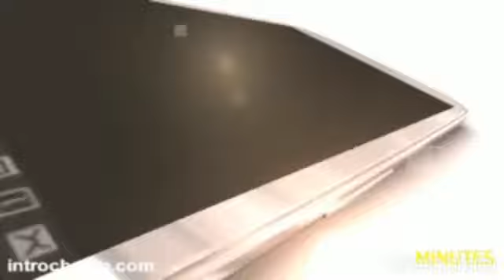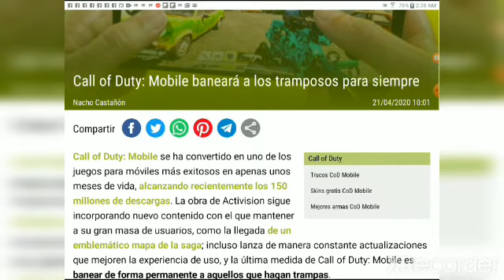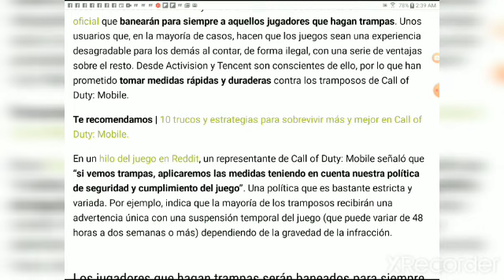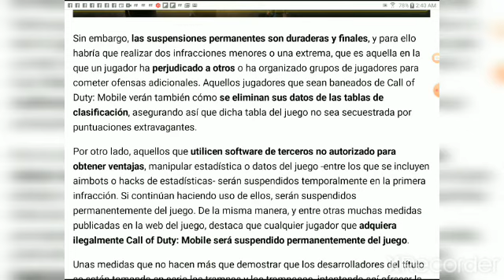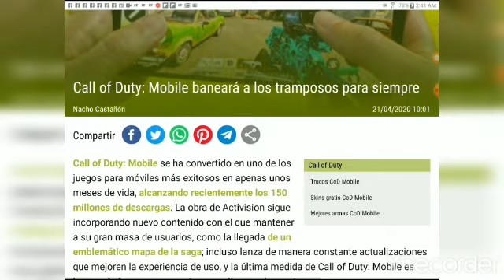CALL OF DUTY MOBIL | ADVIERTE BANEAR CUENTAS DE JUGADORES TRAMPOSOS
EN COLABORACIÓN CON
 EDYGAMER1665 STORE | Teespring
    AVISO: NOTA IMPORTARTANTE:
1-PROHIBIDO ASER SPAM, YOUTUBE, LO SANCIONA, EN LOS LINEAMIENTOS DE LA COMUNIDAD, SE CONSIDERA SPAM, LAS SIGUIENTES PRÁCTICAS,
2-PROHIBIDO EL SUBXSUB
3- NO VISITARÉ A CANALES, QUE INVITEN A SU CANAL,
CON INSINUACIONES, TE INVITO A MI CANAL, SUBÍ NUEVO VIDEO, ETC,
4- LOS CANALES QUE CAIGAN EN LA CAJA DE SPAM, SE IRÁN A SPAM,
5- EL MISMO COMENTARIO, REPETITIVO, ES SPAM.
6- NO VER VIDEO MÍNIMO CINCO MINUTOS Y COMENTAR SE VA A SPAM.
NOTA: YO APOYO AL CIEN, A TODOS MIS GRANDES AMIG@S,
Y LA PRUEBA ES LATENTE EN MI CANAL,
SEAMOS SOLIDARIOS,
ES IMPORTANTE VER VIDEO MÍNIMO CINCO,
EL LIKE ES IMPORTANTE DEPOSITAR EN DONDE CORRESPONDE,
ESPERO SU COMPRENSIÓN Y APOYO
MI CANAL PRIMARIO
MIS REDES:
MI FACEBOOK
Jesús ESQUER